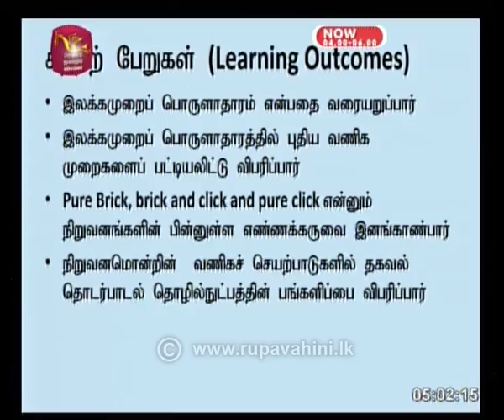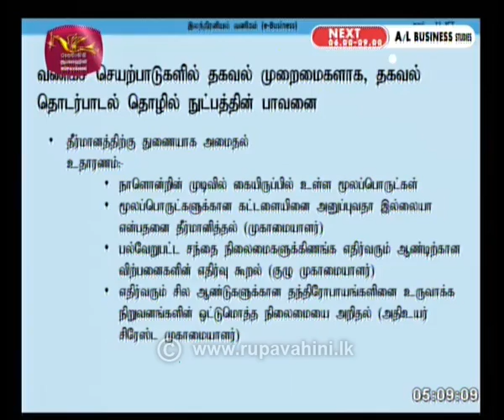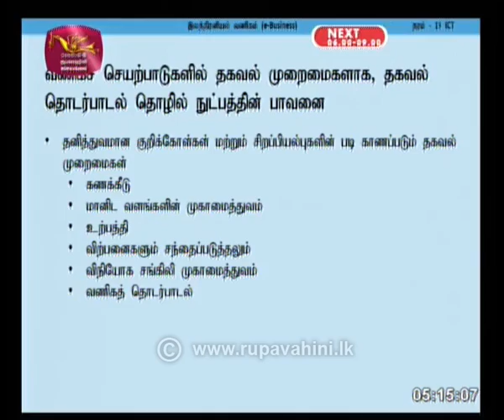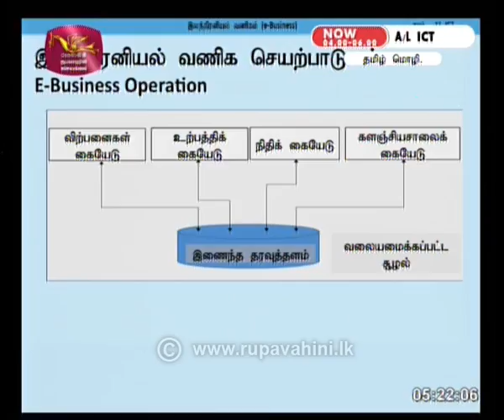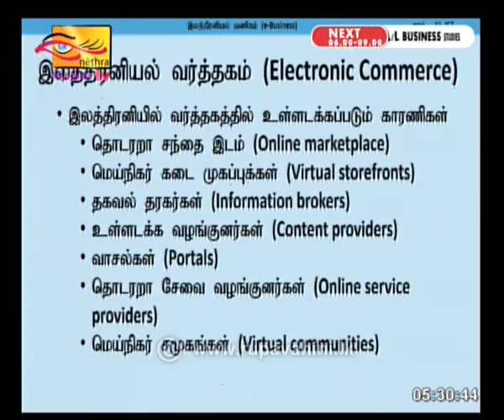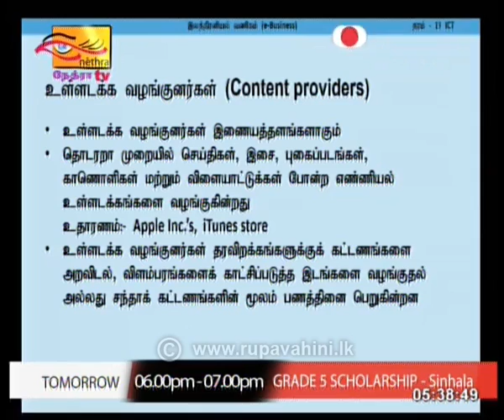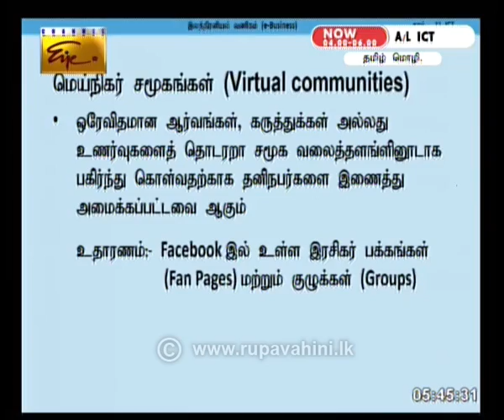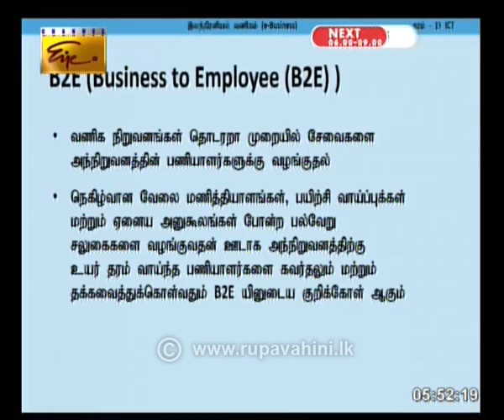Gurugedara | AL ICT Tamil Medium Part 02 9th June 2020 | Educational Programme